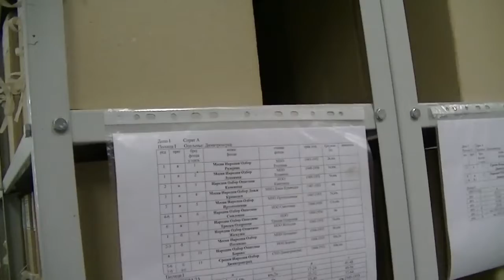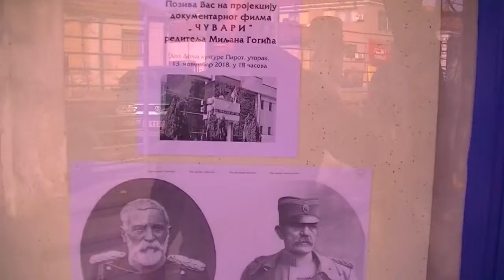Depo Arhiva u Pirotu 2, 08.11.2018.